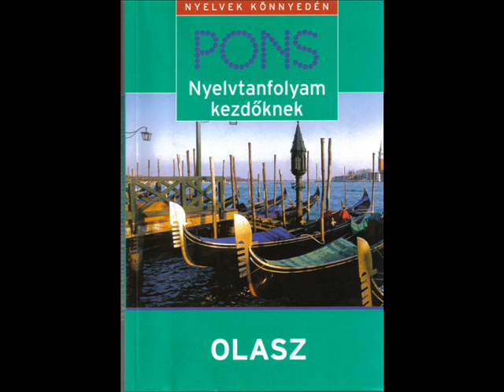Pons Olasz Kezdőknek 21.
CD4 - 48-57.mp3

48. Kiejtési szabályok: a gl+i betűkapcsolat
49. 1.fel.
50. 2.fel.
51. Kiejtési szabályok az -ire végű igék jelen idejénél
52. 2b.fel.
53. 3b.fel.
54. Kiejtési szabályok: a kettőshangzók
55. 1.fel.
56. Helyes hangsúlyozás
57. 1b.fel